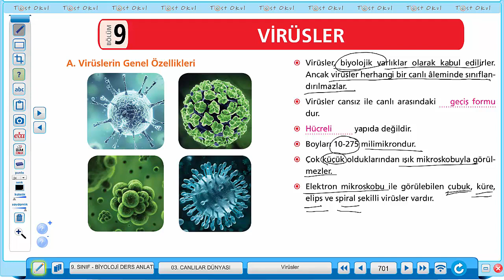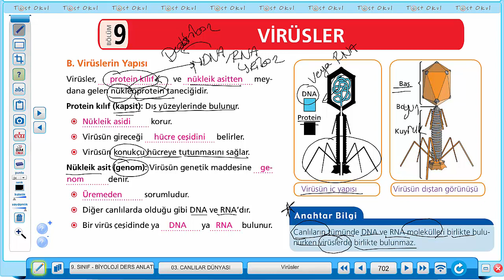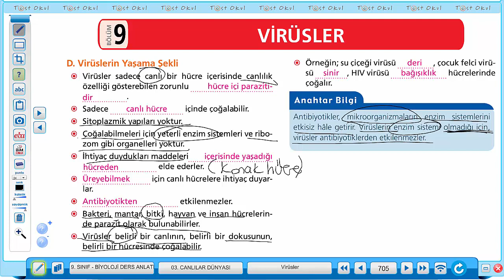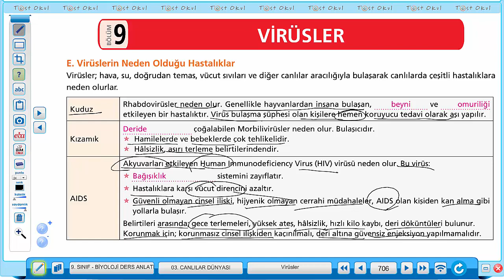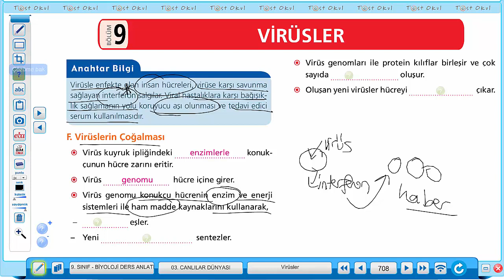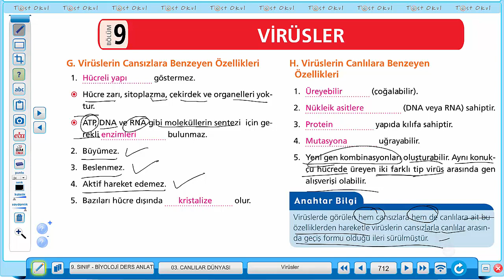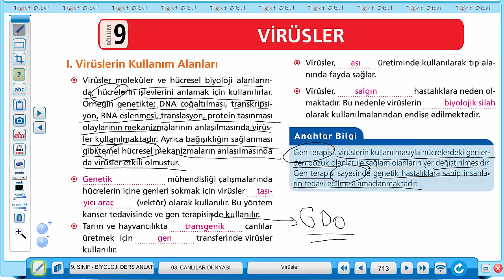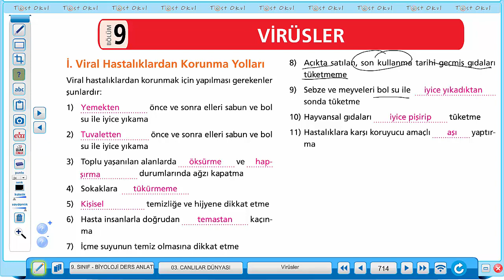2 VİRÜSLER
2 VİRÜSLER